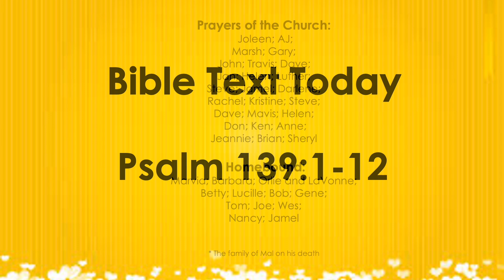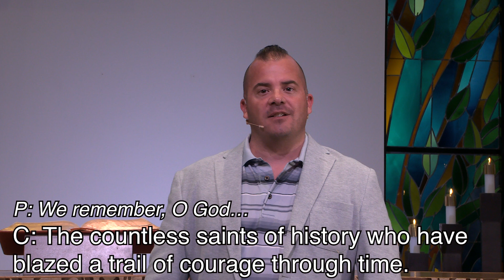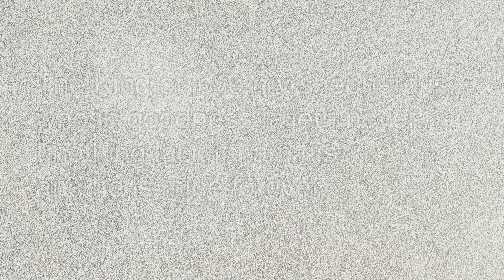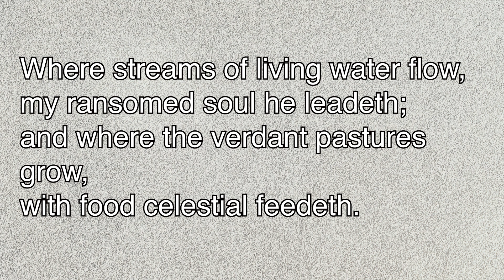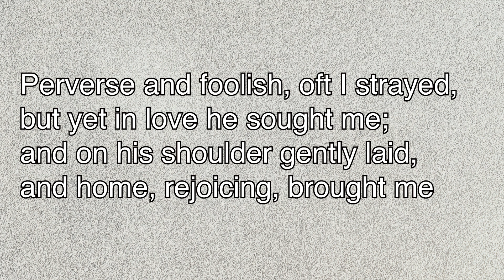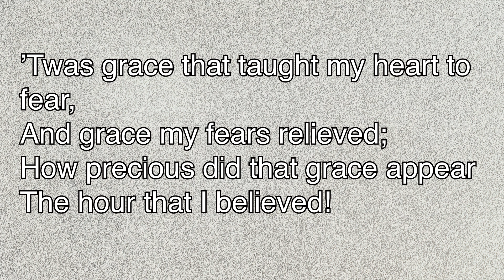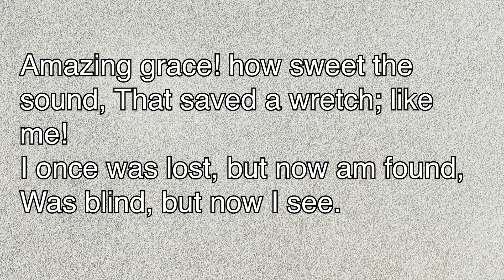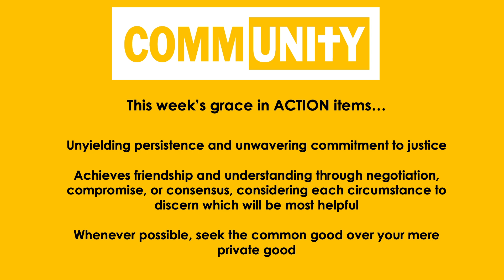Sunday Service - November 1, 2020 - Grace Lutheran Church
**COFFEE AND CONVERSATION ZOOM LINK**

Passcode: 404903

Call to Worship adapted from Liturgy That Matters, a publication of enfleshed, permission for use granted through subscription, and the Lutheran Book of Worship, Augsburg Publishing House, 1978.

Opening Prayer, and Benediction from Liturgy That Matters, a publication of enfleshed. Permission for use granted through subscription.

Church Address:

22975 24th Ave. S.

Credits

Pastors: John O'Neal, Rachel Swenson, Chad Johnson

Media Team:
Editing: Kyle

Lights, Sound, Camera: Kyle, Dusty, Jakob